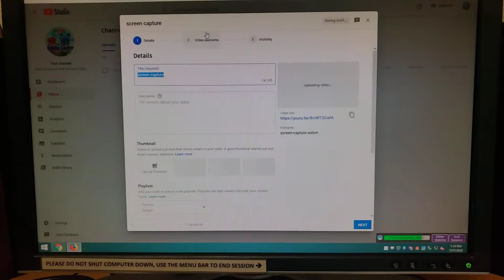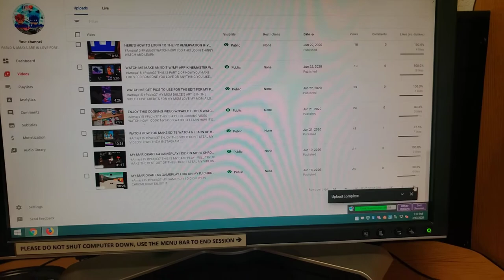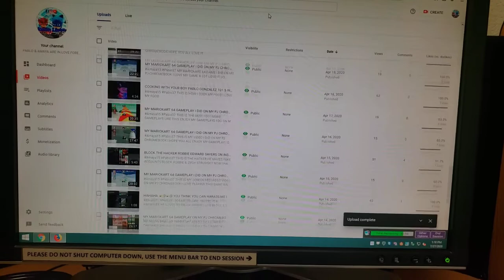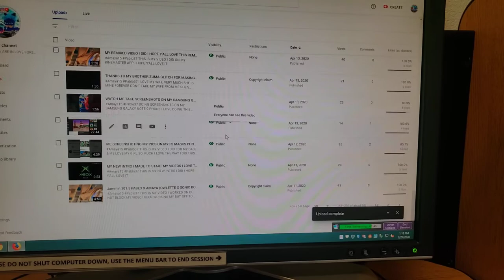ME AT THE LIBRARY JUST BEING W/MY MOTHER & MY FAMILY DOING THINGS ON THE COMPUTER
THIS IS MY LATEST VIDEO I DID HERE IT WAS AT THE LIBRARY HERE I WAS DOING THINGS ON THIS DELL COMPUTER HERE